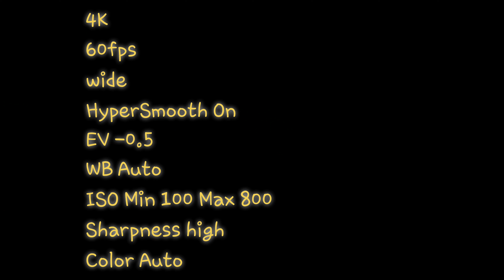[Wiingfpv]FPV Freestyle drone Christmas Event Collaboration with 방탄서퍼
20.12.25. 크리스마스를 위한 콜라보_방탄서퍼

첫 MOTOJET 촬영 스킬 연습을 많이 해야하는 이유

"화면이 즐거워진다"

실 사용과 흡사하여 자주 날렸음 한다^^

Merry Christmas ~

FC: T-Motor F7
ESC: T-Motor F55A
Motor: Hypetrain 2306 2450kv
Frame: IflightTITAN DC5
Cam: DJIFpvSystem air unit 1920x1080
Battery: VegaGraphene 4s 1600mAh